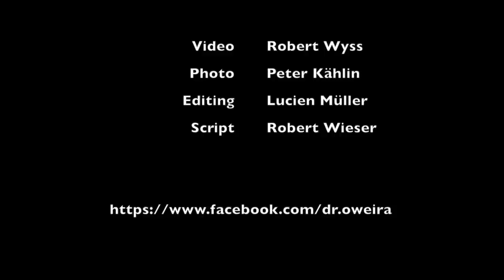Dr. Oweira TV: Episode 1: Forgotten Metal Plate...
This video is about Metal Instrument forgotten about 3 years ago during previous operation in an other hospital.